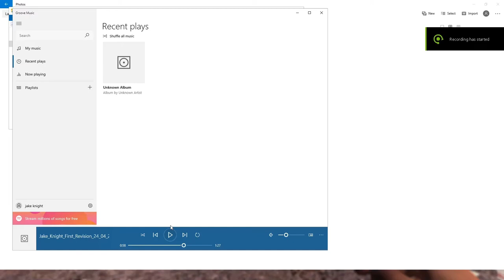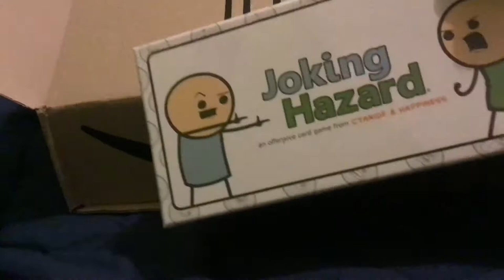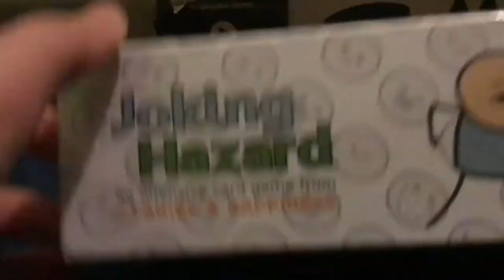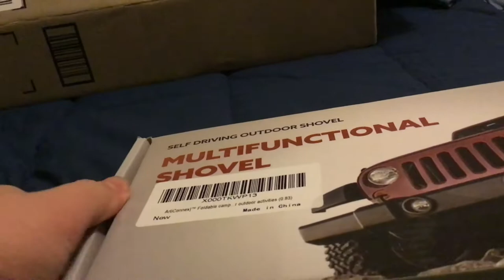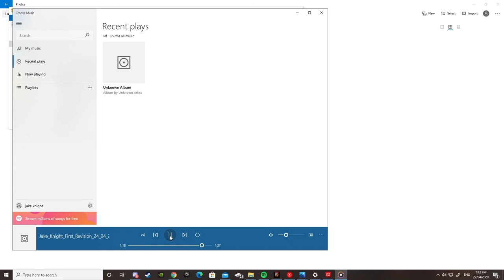Tactical shovel Unboxing - VlogMeExpress | AND MORE!!!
please.

All video or any kind of random content I realise on this channel I created unless otherwise specified in the video or description ie reaction video.